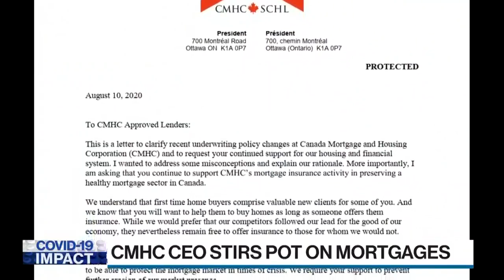'I hope CMHC is not correct' on risky mortgage lending: Former RBC CEO Nixon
Gord Nixon, former CEO of RBC and chair of BCE, joins BNN Bloomberg to discuss CMHC's CEO Evan Siddall's letter to Canadian lenders urging them reconsider lending out high-risk mortgages. Nixon believes the banks continue to be responsible in their lending approach but acknowledges uncertainty ahead.